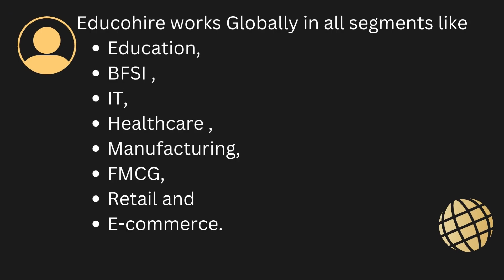Hire and Grow your team with us. EducoHire helps in providing recruitment solutions.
Hi Friends
Hire and Grow your team with us. EducoHire helps in providing recruitment solutions. If you have any questions or queries drop them in the comments section below.

To get more Teaching Job Openings in India, Abroad, and Remote.